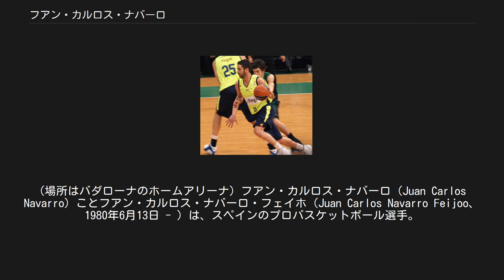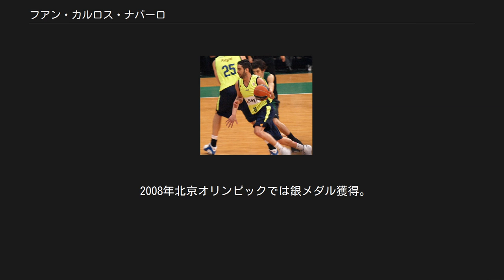フアン・カルロス・ナバーロ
FIBAバスケットボール・ワールドカップスペイン代表選手
2009年リーガACB、vsバダローナ戦にてドライブするナバーロ。
(場所はバダローナのホームアリーナ) フアン・カルロス・ナバーロ（Juan Carlos Navarro）ことフアン・カルロス・ナバーロ・フェイホ（Juan Carlos Navarro Feijoo、1980年6月13日 - ）は、スペインのプロバスケットボール選手。
スペイン1部リーガACBの名門FCバルセロナ所属。
カタルーニャ州バルセロナ県サン・フェリウ・ダ・リュブラガート出身。
愛称はラ・ボンバ(爆弾男)。
 CBサンファリウエンクのカンテラでバスケットボールを始める。
程なくして地元近くの名門FCバルセロナのユースチームに入団。
 1997年11月27日に17歳でFCバルセロナのトップチームに昇格し、リーガACBデビュー。
1998年にはヴァルナ (ブルガリア)でのジュニア欧州選手権で優勝。
1999年にリスボンで開催されたジュニア世界選手権では、決勝でアメリカを倒し優勝し、個人でも大会MVPと大会ベスト5を受賞。
 2002年のNBAドラフトでワシントン・ウィザーズより2巡目全体40位で指名を受けるも、所属チーム(FCバルセロナ)と長期契約を既に結んでいた為契約に至らず。
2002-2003シーズンのコパ・デル・レイで優勝するとともにリーガACB王者にも輝き2冠達成。
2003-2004シーズン、2年連続となるリーガACB王者となった。
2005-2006シーズンにはユーロリーグで1stチームに選ばれた。
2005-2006シーズンにはリーガACBのレギュラーシーズンMVPを受賞。
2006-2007シーズンにはリーガACBでレギュラーシーズン得点王を受賞し、同シーズンのコパ・デル・レイで優勝。
 2007年にはメンフィス・グリズリーズに入団。
オールルーキー2ndチームに選ばれる活躍をするも、わずか1年で退団。
2008年6月にFCバルセロナと5年契約を結び復帰した。
 20歳だった2000年8月18日に行われた2000年シドニーオリンピック前に行われたリトアニア代表との壮行試合でスペインA代表デビュー。
同年9月15日から開催されたシドニーオリンピックにも参加。
 2001年、翌年の世界選手権の大陸予選を兼ねた2001ユーロバスケットに出場。
2度のブザービーターでチームに勝利を呼び込むとともに、ノヴィツキー擁するドイツ代表との3位決定戦では27点と爆発し、銅メダル獲得に貢献。
2002年、アメリカのインディアナポリスで開催された世界選手権に参加。
 2003年、アテネオリンピックの大陸予選を兼ねた2003ユーロバスケットにおいて銀メダル獲得。
2004年アテネオリンピックに出場。
決勝トーナメント初戦でアメリカと対戦。
この試合18点と奮闘するも敗れ、7位に終わる。
 2005年、翌年の世界選手権の大陸予選を兼ねた2005ユーロバスケットではチームは4位に終わるも、自身は大会ベスト5に選出される。
2006年、日本で開催された世界選手権では見事優勝し、金メダルを獲得。
2007年、母国スペインで開催された北京オリンピックの大陸予選を兼ねた2007ユーロバスケットでは決勝戦でロシア代表に1点差で敗れ銀メダルに終わり、この大会でのスペイン初の金メダルは逃した。
 2008年北京オリンピックでは銀メダル獲得。
敗れはしたものの決勝戦のアメリカ戦では18点4アシストと奮闘した。